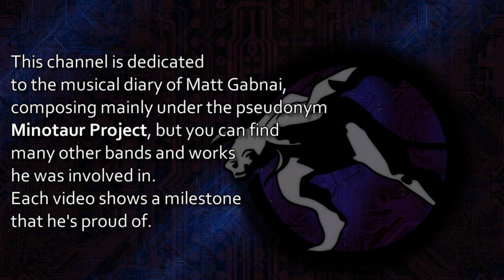Minotaur Project Channel